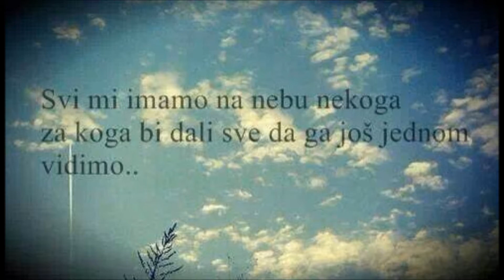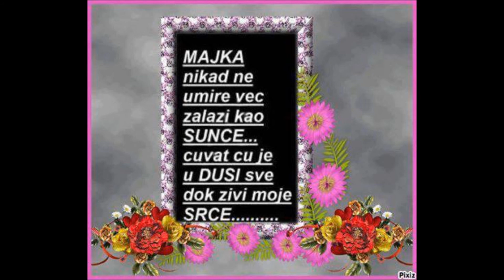Sjecanje na Majku staru (Nurku Krcic Lalic)